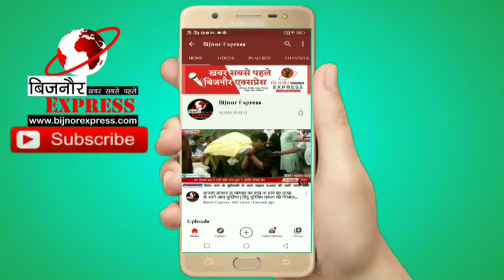Bijnor News || गुरु गोविंद सिंह के प्रकाश पर्व पर निकाला गया नगर कीर्तन || Bijnor Express